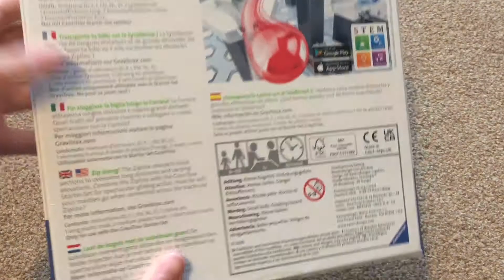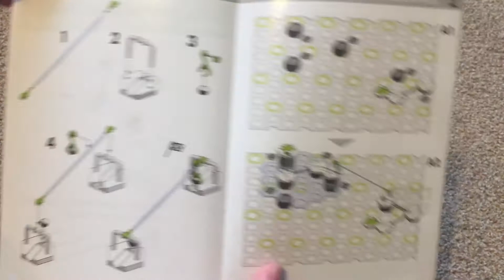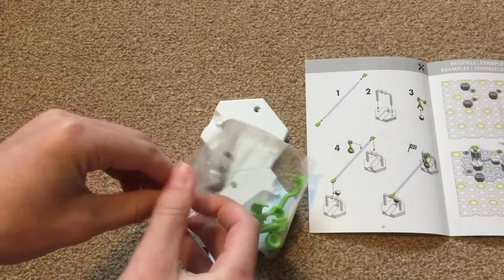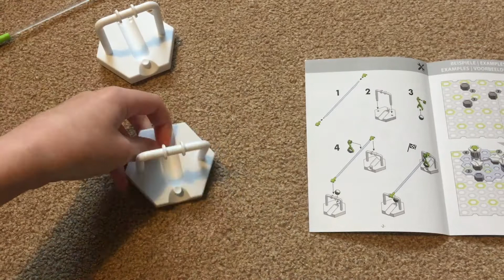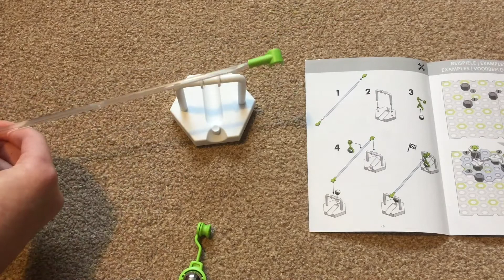GraviTrax Zipline - Unboxing + Setup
Sets Used To Make Layout:
-Starter Set
-Expansion Trax
-Expansion Hammer
-Expansion Zipline